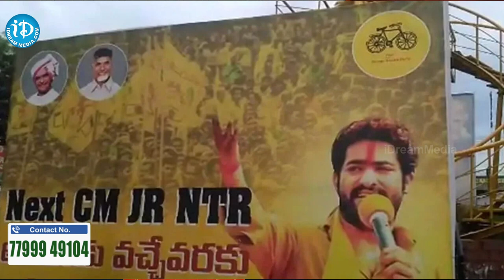లోకేష్ యువగళం కు ఎన్టీఆర్ చెక్..! | NTR Fans Big Shock To Nara Lokesh | iDream Vijayawada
iDream Vijayawada News Is A 24/7 LIVE News Channel On The Digital Platform, Providing Exclusive News, Breaking News, Political Analysis, Exclusive Interviews, Entertainment News, Press Meets, Live Updates And Discussions At The Click Of A Button.